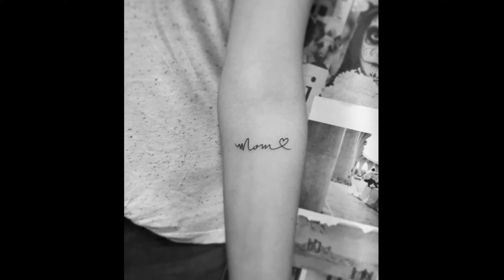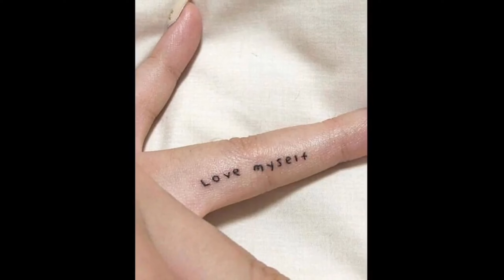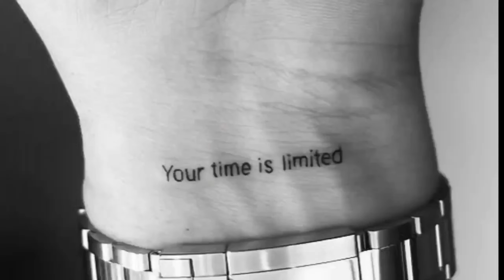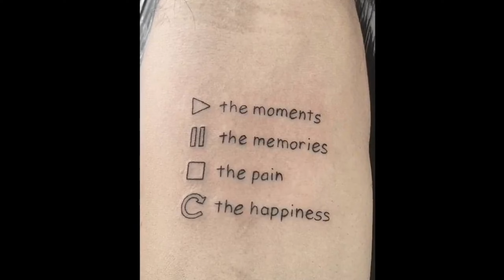Meaning Full & Mini Tattoos Design Ideas For Anyone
Hello guys welcome back my channel 😊